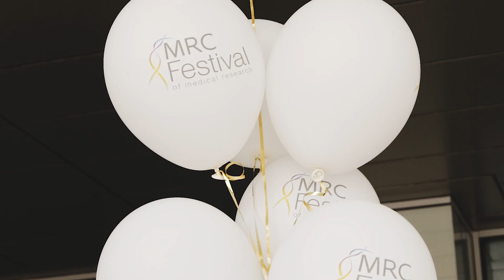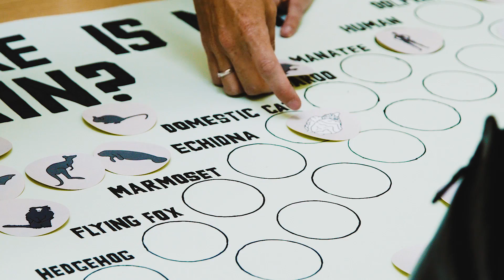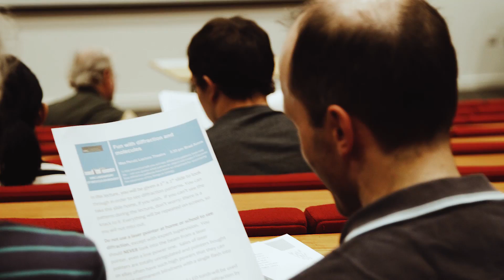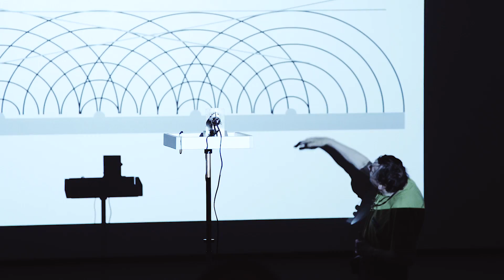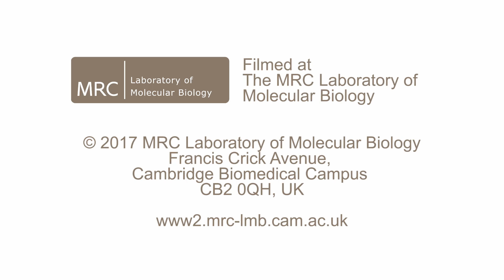MRC Laboratory of Molecular Biology Open Day 2017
2023 Update: We're delighted to announce that we're hosting another LMB Open Day on Saturday 1st July!

The MRC Laboratory of Molecular Biology (LMB) is a world-class research laboratory, dedicated to understanding important biological processes at the molecular level – with the goal of using this knowledge to tackle major problems in human health and disease.

The LMB is one of the birthplaces of modern molecular biology. Many techniques were pioneered at the laboratory, including DNA sequencing, methods for determining the three-dimensional structure of proteins and the development of monoclonal antibodies.

Over the years, the work of LMB scientists has attracted 12 Nobel prizes, dozens of Royal Society awards and numerous other scientific honours.

In addition, many of our scientists have succeeded in exploiting their discoveries through technology transfer generating over £700 million of commercial income, to help support UK science.

On Saturday 17th June the LMB held a spectacular Open Day as part of the MRC Festival of Medical Research, welcoming over 2000 visitors to the Lab. Over 300 LMB scientists and support staff gave up their time to offer visitors an exciting day of family-friendly hands-on activities, tours of the laboratories and facilities, and talks about the LMB’s ground-breaking research.

You can find more videos about the LMB's involvement in public engagement and art projects here: